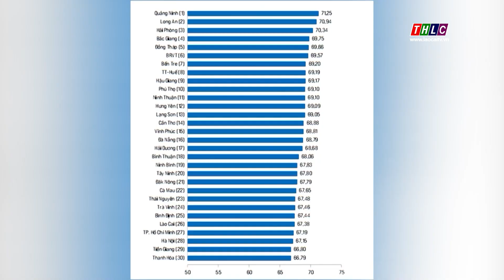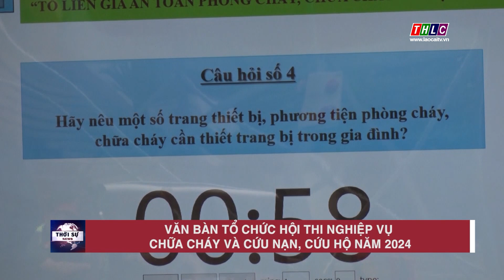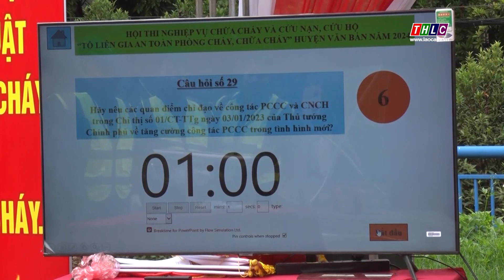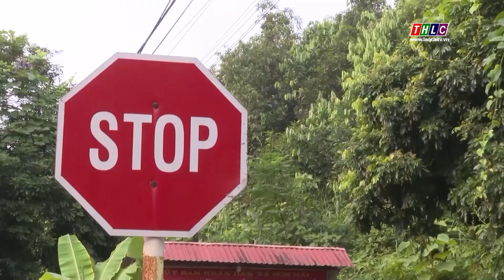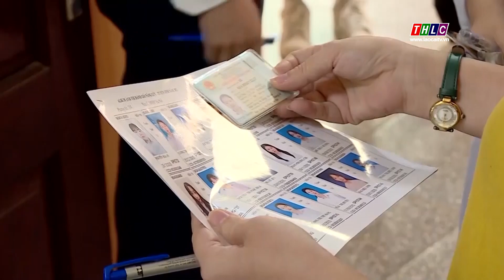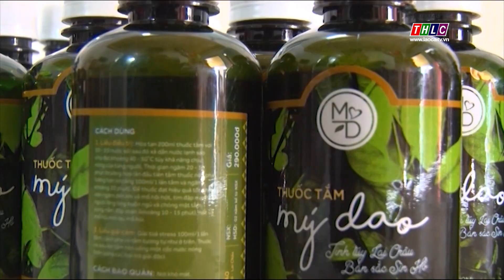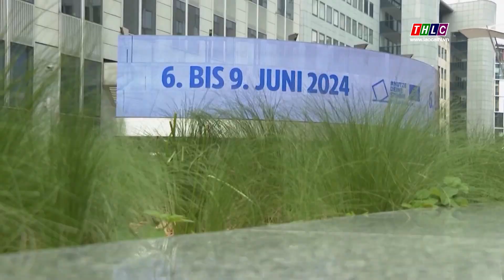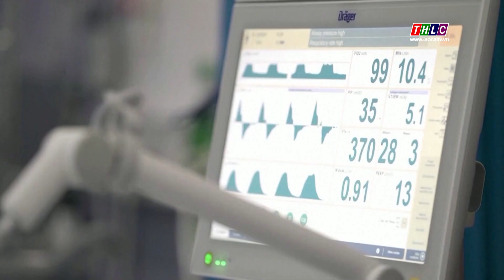Thời sự Lào Cai 9h30 (10/5/2024) | THLC